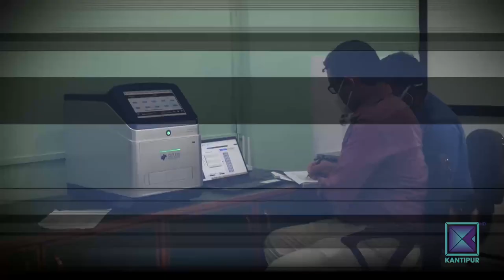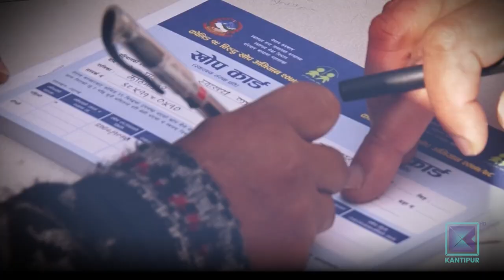Hridayesh Tripathi (Minister of Health and Population) - Fireside | 12 April 2021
आज Fireside को श्रृंखलामा प्रस्तुतकर्ता रूपेश श्रेष्ठले स्वाथ्यमन्त्री, हृदयेश त्रिपाठीलाई आमन्त्रित गरेका छन् |